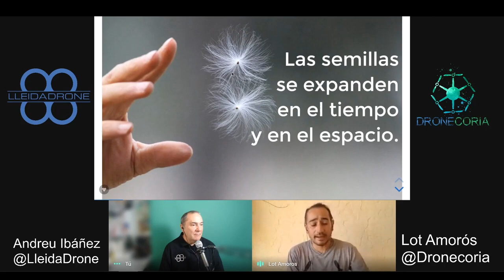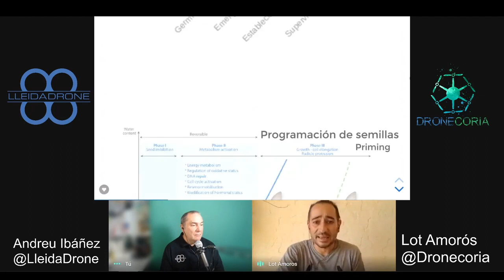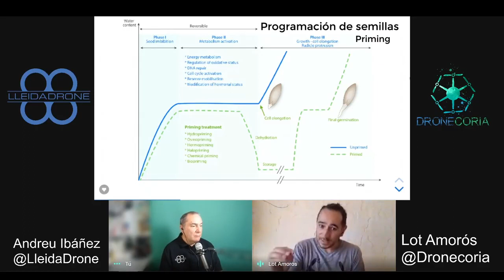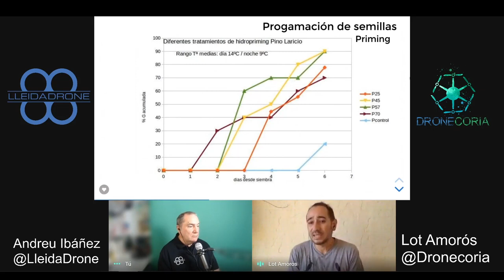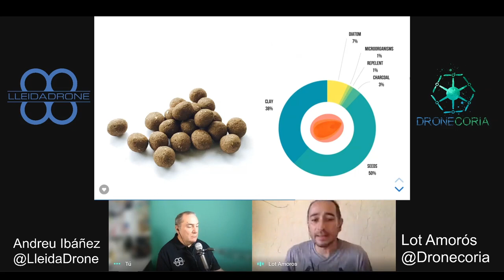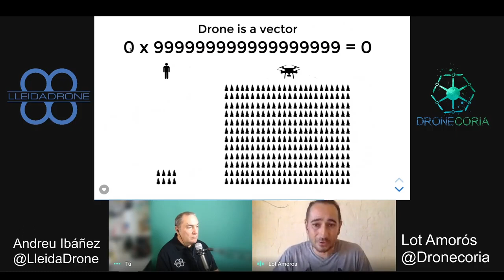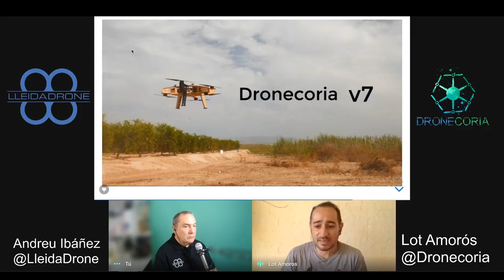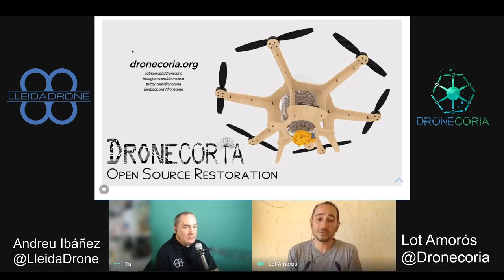Dronecoria, reforestar bosques quemados con drones. XIII Conferencias LleidaDrone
Conferencia realizada telemáticamente en las XIII Conferencias de LleidaDrone